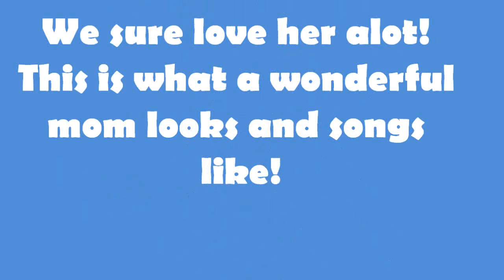The best wife and mom in the world!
The best mom and wife in the world!